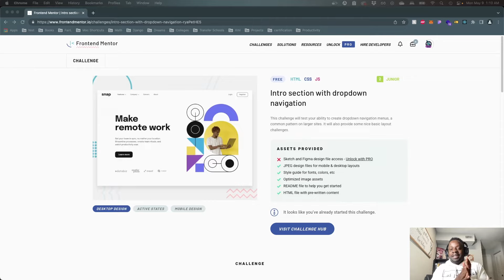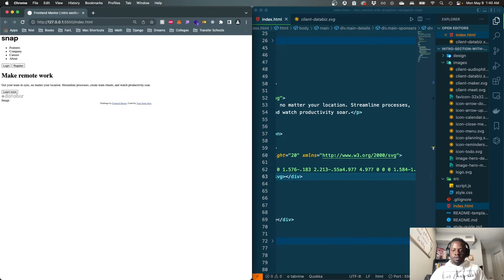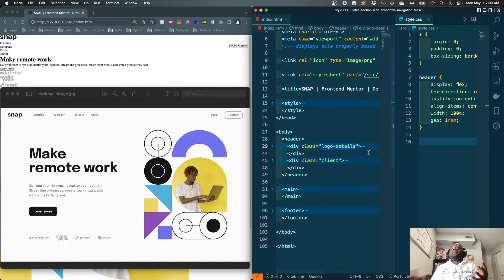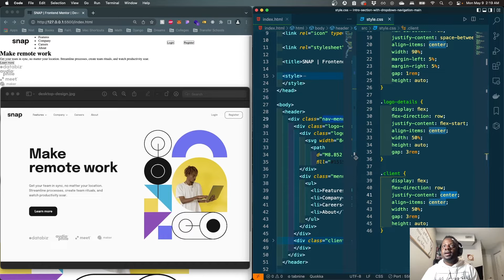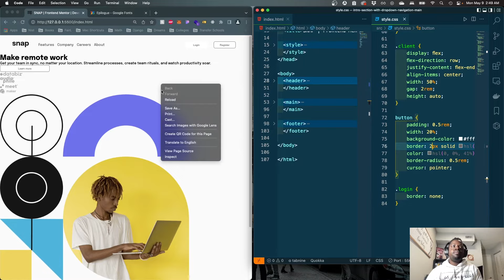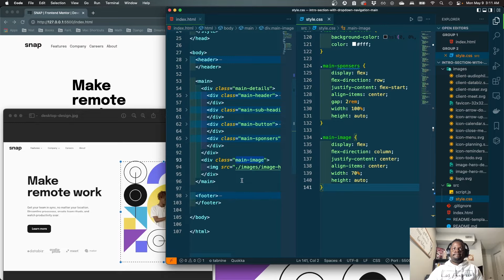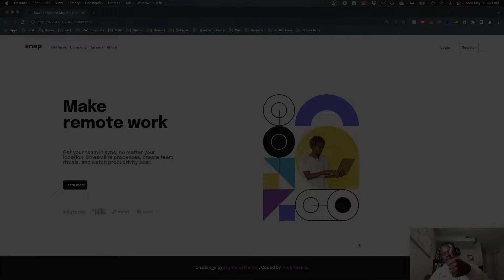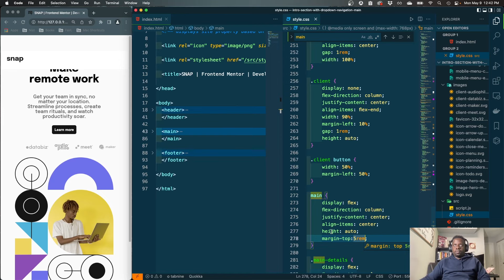How to Design A Responsive FrontEnd Web Application | #1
In this crash course, I will show as much about HTML as I can. This is meant for absolute beginners. If you are interested in learning HTML but know nothing, then you are in the right place. We will be creating a cheat sheet with all of the common HTML5 tags, attributes, semantic markup, etc. We will not be focusing on CSS in this video. The CSS crash course will be released shortly after.

Brief Description
Your challenge is to build out this intro section with dropdown navigation and get it looking as close to the design as possible.
You can use any tools you like to help you complete the challenge. So if you've got something you'd like to practice, feel free to give it a go.
Your users should be able to:
* View the relevant dropdown menus on desktop and mobile when interacting with the navigation links
* View the optimal layout for the content depending on their device's screen size
* See hover states for all interactive elements on the page
Download the project and go through the README.md file. This will provide further details about the project and help you get set up.